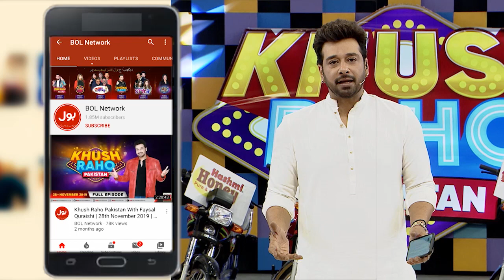Helmet Game | Khush Raho Pakistan Season 4 | Instagramers Vs Tick Tockers | Faysal Quraishi